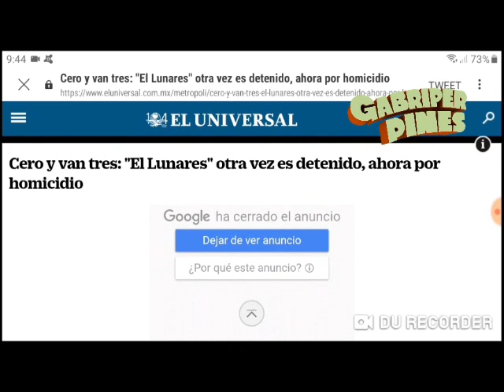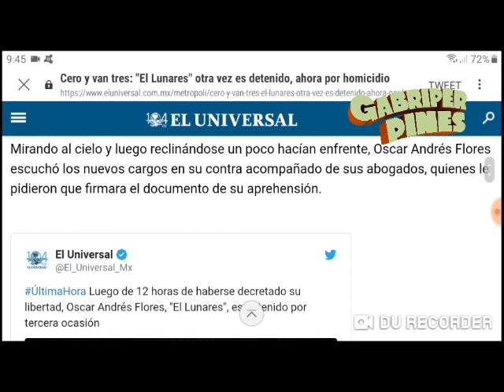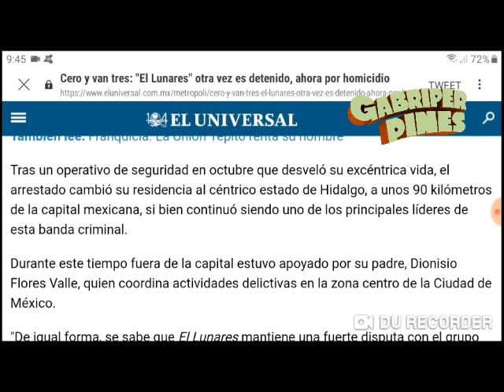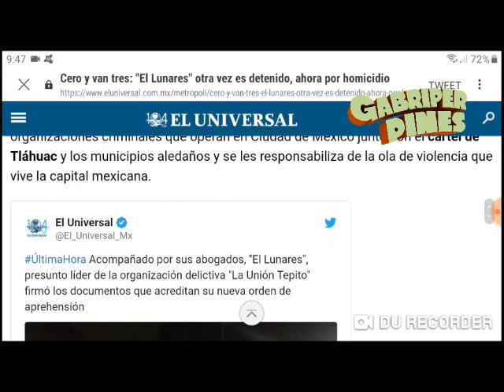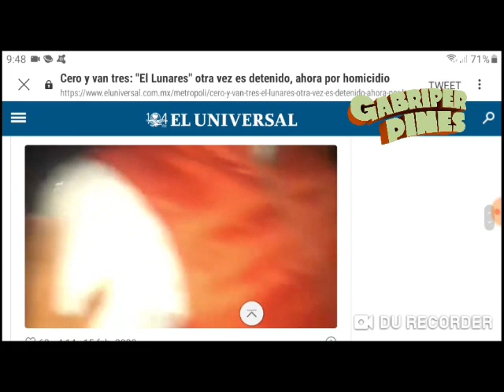Por tercera vez reaprehenden a "El Lunares" y lo trasladan al Reclusorio Oriente